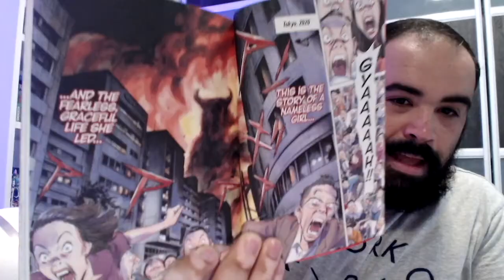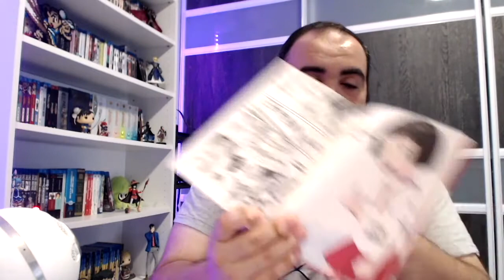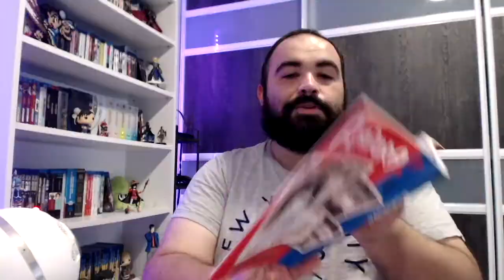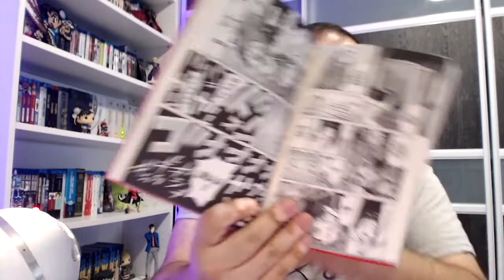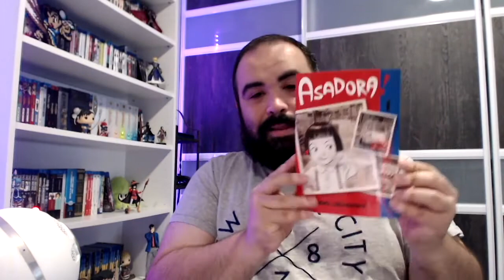ASADORA MANGA FIRST IMPRESSIONS!